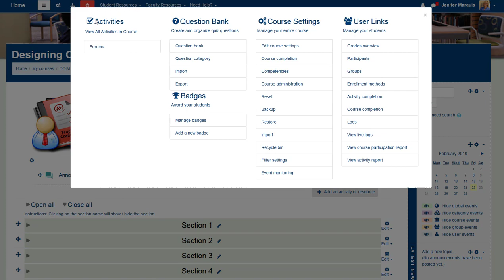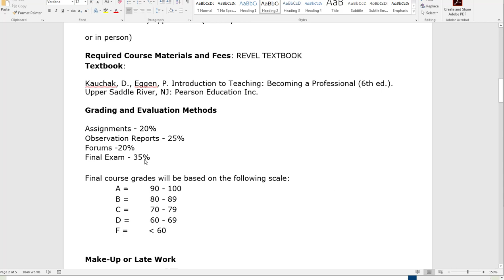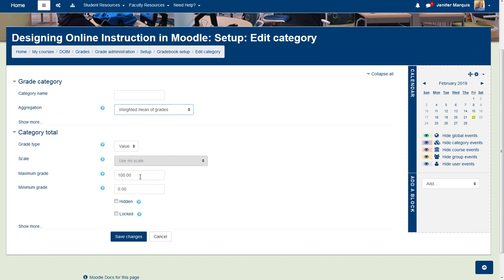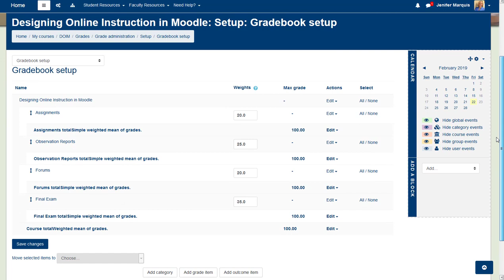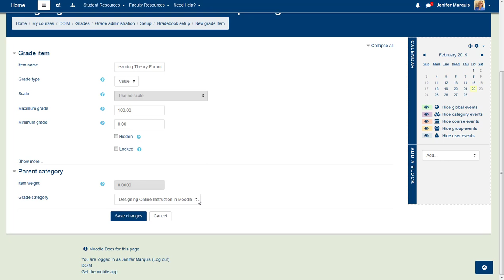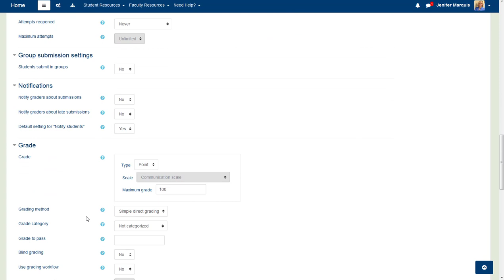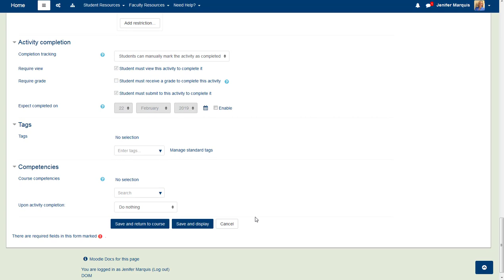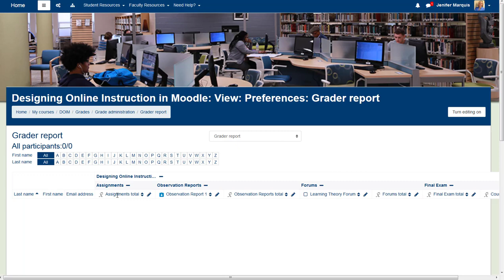Setting up Moodle Gradebook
This video demonstrates how to set up a Moodle Gradebook using Weighted Mean of Grades and Simple Weighted Mean of Grades.